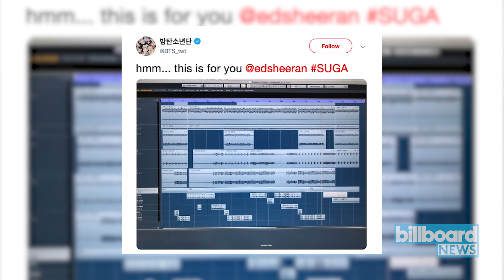BTS' Suga Teases Potential Collaboration With Ed Sheeran | Billboard News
Do we have a possible Ed Sheeran/ BTS collaboration in the works? Well from the looks of things it seems like there just might be.